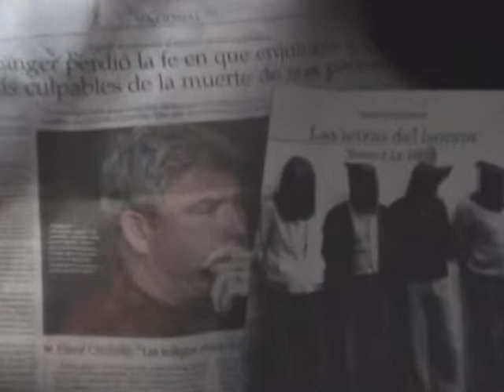ser bueno no te lleva a nada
el pensamiento es una piedra. de ti depende dar o recibir.
el asco no se articula desde ninguna alternativa.
el viento sopla hacia todos lados.

moncho+vndres
ancudchiloé